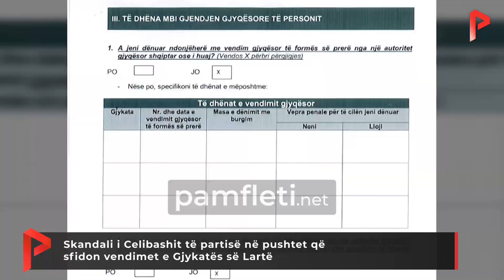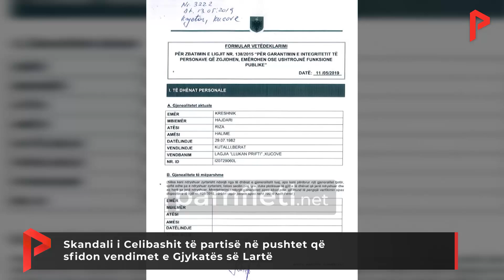Skandali i Celibashit të partisë në pushtet që sfidon vendimet e Gjykatës së Lartë